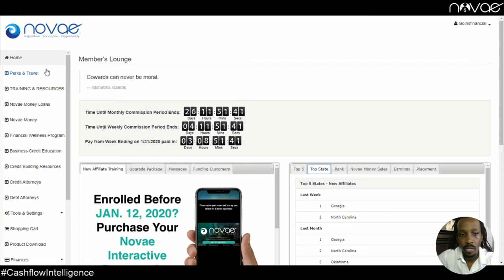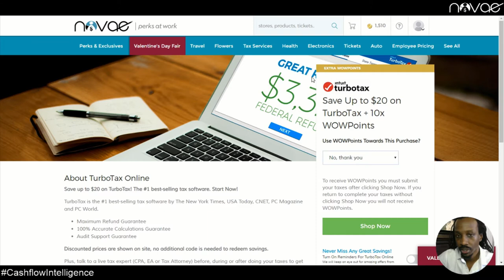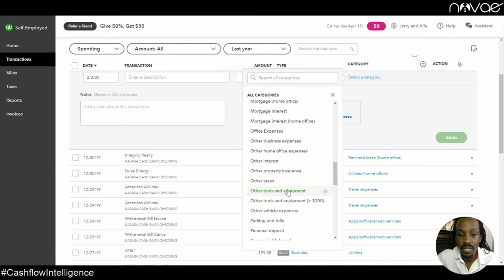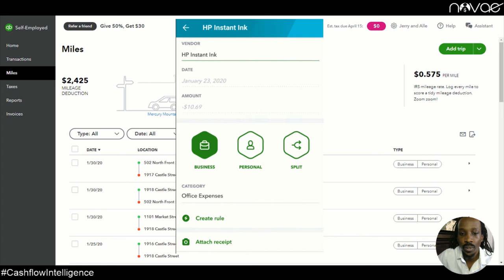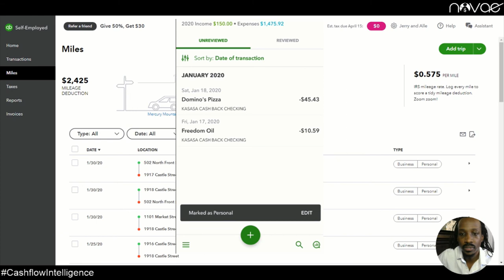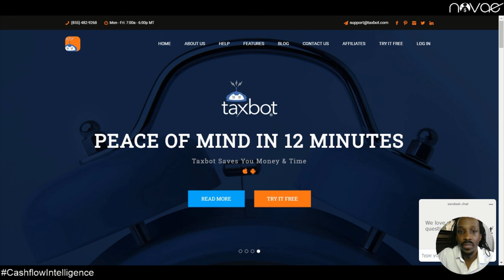How to Write-off Your Lifestyle - CashflowIntelligence part 2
In 2020 we will STOP leaving money on the table!

This year we are going to create $200+ per month extra cashflow for each one of you by minimizing your taxes!

Sounds fun right lol. But taxes take 1/3 of your income! Don't you think it's wiser to use that money to off debt and invest more instead?

This is one of the habits that millionaire business owners have. If you cant master this with your current income, how do you expect to get wealthy?

Let YGM show you how!

Get back with the person showing you this video or go to work with my team personally.

Standing by,
Jerry Goins